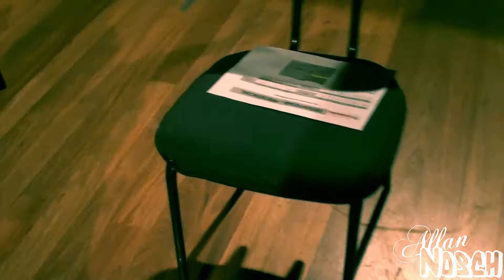Allan Nosch - It's My Life (Desafio OAB)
Evento realizado no anfiteatro da FECOMERCIO destinado aos estudantes de direito. Essa banda foi formada por amigos com o objetivo de tocar nos intervalos das palestras.